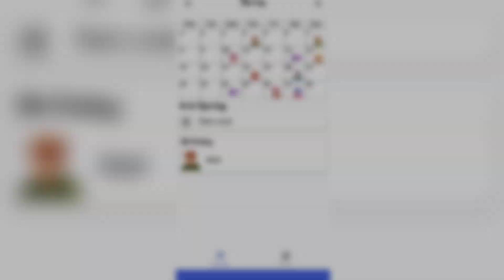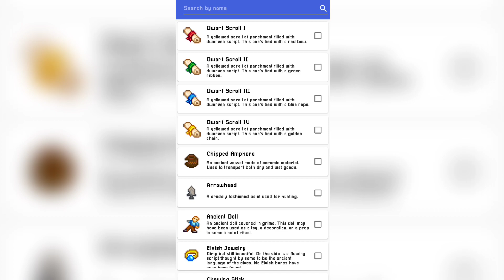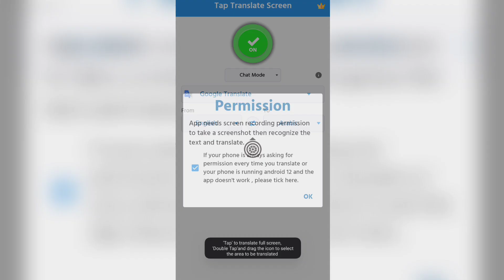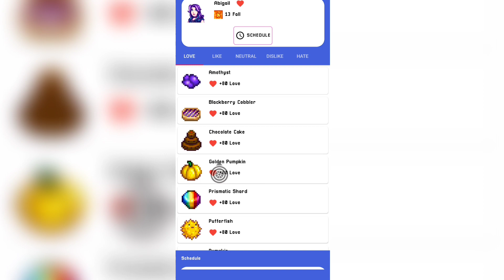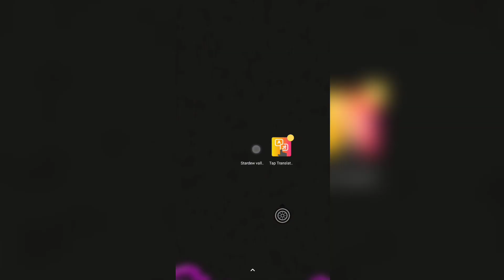تطبيقات تحتاجها في لعبة ستارديو فالي Stardew Valley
🌟لاتنسى الايك والاشتراك وتفعيل زر الجرس لكل جديد🌟

🚩[ وصف خاص ]
تعتبر لعبة stardew valley من اكثر الالعاب شهرة وبساط الا انها تقدم محتوى ضخم بطريق العب المختلفه عن بقية الالعاب.

🚩[ الروابط_Links ]
موقع الاختبار: GLOBAL
الحجم الكلي: 0.3GB
متطلبات التشغيل الحد الأدنى:
Android:
Storage: 0.4GB
[ +5.0V - 4GB Ram - SD 400 or better ]
IPhone:
[ IOS 11 - 4GB RAM , A11 ]

or

تجربه Stardew Mobile,